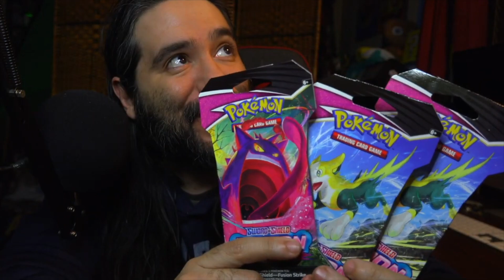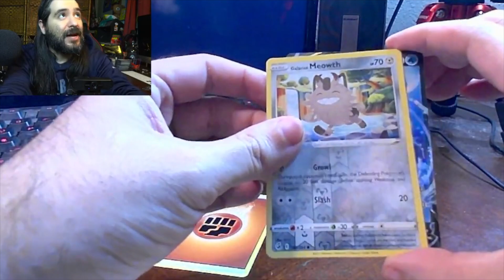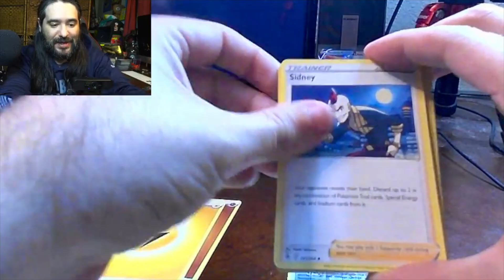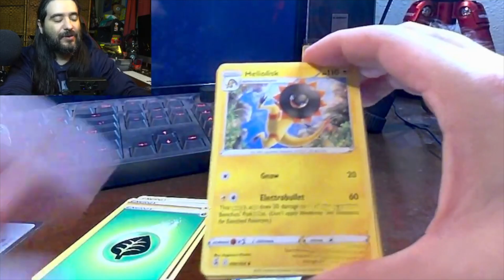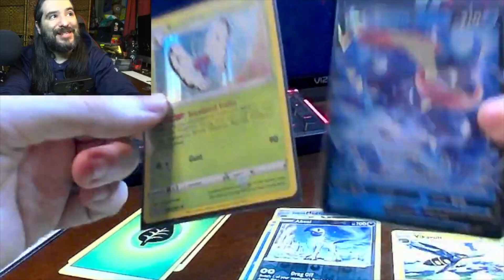MASSIVE Pokemon Booster Pack Opening! (Rare Pulls?!)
Opening a ton of Pokemon booster packs! 🤩 Will we pull any rare or valuable cards? Let's find out!

Equipment used in videos:

Gaming Chair:
KILLABEE Big and Tall Gaming Chair 8212 Gray

Editing Computer:
Apple iMac (27-inch, 8GB RAM, 1TB Storage)

Computer Monitor:
Dell Ultrasharp U2718Q 27-Inch 4K IPS Monitor

Streaming/Gaming PC:
Asus G20AJ-US006S Intel Core i3-4150
3.5GHz 8GB DDR3 1TB HDD DVD±RW